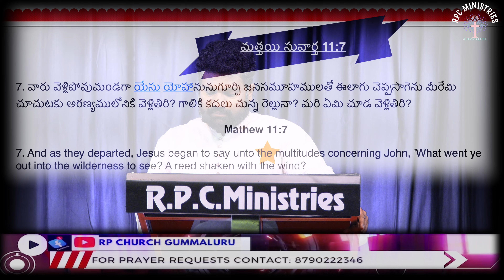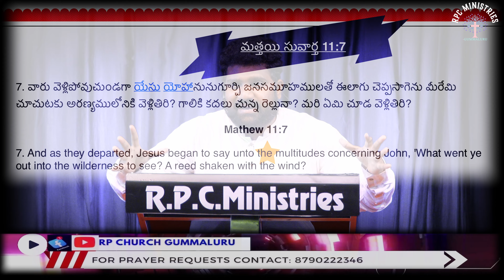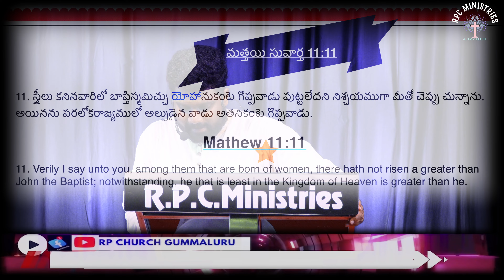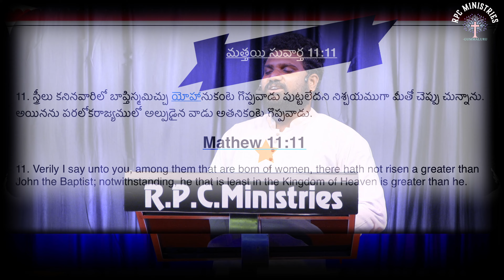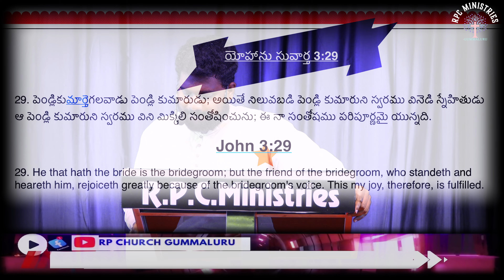అల్పుడైనవాడు యోహానుకంటె గొప్పవాడు?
Telugu Christian songs New Latest New